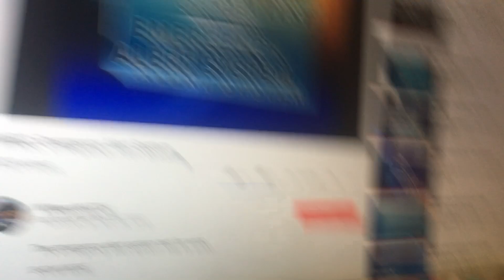Required Weekly Test EAS #24